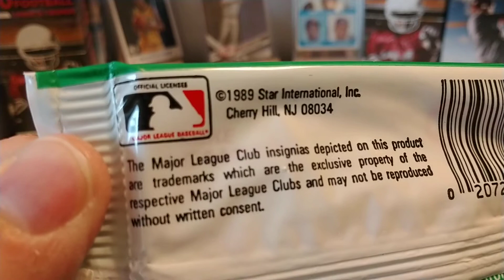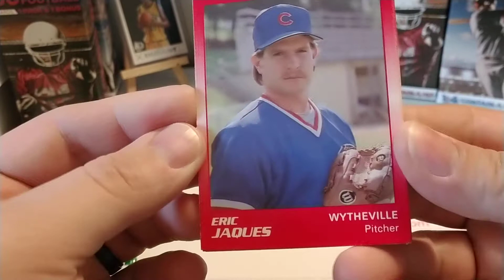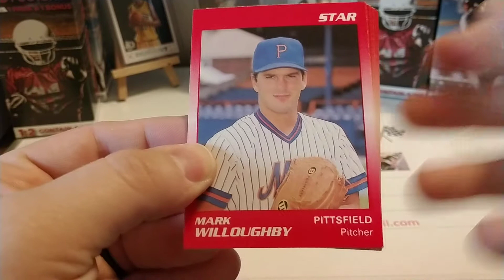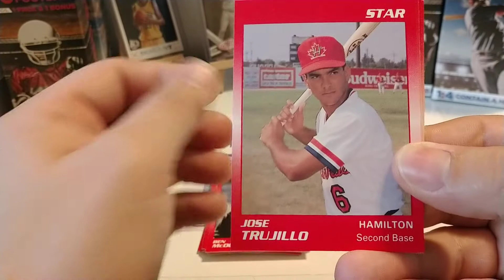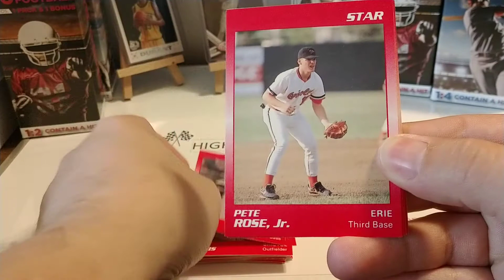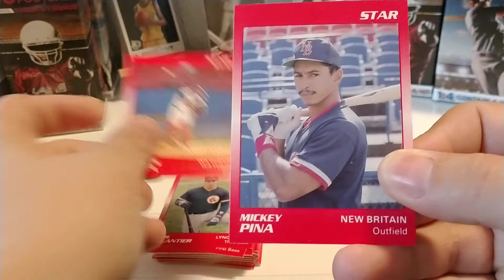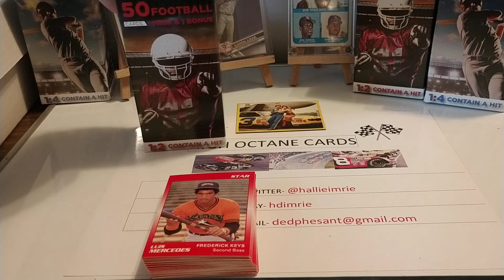1989 Star Minor League Baseball four pack rip